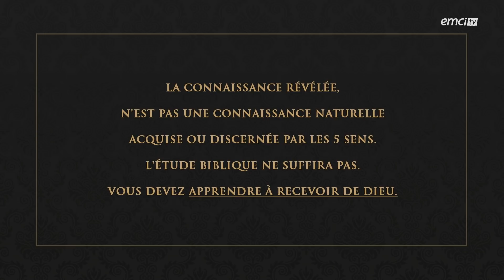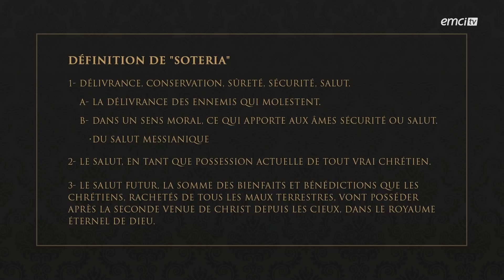La révélation par excellence : Christ en nous ! - Vie de Foi - Joël Spinks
Christ vit en nous si tant est que nous avons abandonné notre vie et notre volonté entre Ses mains. Et lorsque nous avons la révélation que Dieu Lui-même habite en nous, alors nous n'avons plus à chercher à droite et à gauche des solutions à nos problèmes…